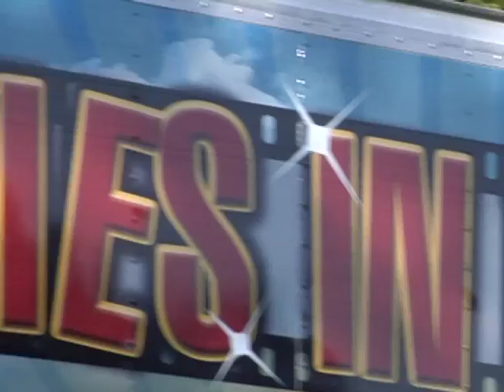PSA Movies in the Park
Get together this summer for Movies in the Park.  From June 25 thru August 31 enjoy 12 different family friendly movies at city parks throughout Long Beach.

The movie and popcorn are free. The time spent with family and friends -- PRICELESS.  Bring lawn chairs, blankets and a picnic dinner. The movies start at dusk.

- Your Guide to Long Beach Summer Fun!